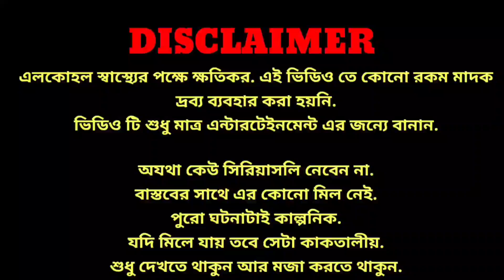এই প্রথম বার বরের সাথে মাল 🥃🥃খাওয়ার প্রান্ক করলাম 🍺🍺//Daaru Prank On Husband //Prank Video.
এই ভিডিও টা শুধু মাত্র এন্টারটেইনমেন্ট এর জন্যে বানান. অযথা কেউ সিরিয়াস নেবেন না, অথবা অন্য ভাবে নেবেন না.

এই ভিডিও তে কোনো রকম এলকোহল ব্যবহার করা হয়নি.
এলকোহল শরীর এর পক্ষে ক্ষতিকর. এলকোহল থেকে দূরে থাকাই ভালো.

This is my "SOUPRIYA BONG JODI" bengali vlog   channel . I hope you will enjoy our vlog & entertainment.😄😄Have Funn 👍👍

2nd Channel "HAPPY WITH BIRDS "

Instagram Username 👇
*** soupriya 23

About video- Ei video ta holo daaru prank on husband .Hope u will N joy.

We  make these videos with a lot of effort. We have to work hard to make these videos.

এই ভিডিও টা নিজেদের ক্রিয়েটিভিটি র জন্য বানান. এই ভিডিও দেখে কেউ ট্রাই(বিশেষত বাচ্ছারা)করবেন না. যদি কেউ ট্রাই করেন তাহলে আমাদের চ্যানেল কোনো রকম দায়ী থাকবে না.

YOUR QUERIES -
Prank
Funny Video
Prank Video
Prank On Husband
Prank On Husband In India
Prank On Husband In Bengali
Husband Husband Prank Video
Daaru Prank
Daaru Prank On Husband